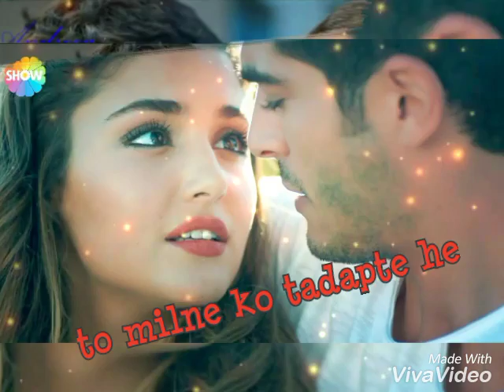💑New Romantic Love Whatsapp Status